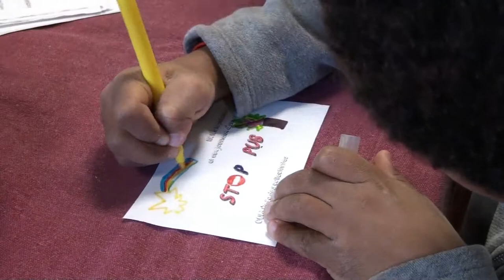Éponge tawashi et stop pub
Dans le cadre de la Semaine européenne de réduction des déchets 2018, des ateliers pratiques ont été organisés pour découvrir trucs et astuces pour dépenser moins et préserver l’environnement.

La ressourcerie Treuzkemm présentait la fabrication d'éponge tawashi et stop pub